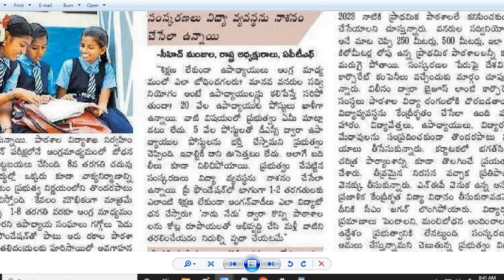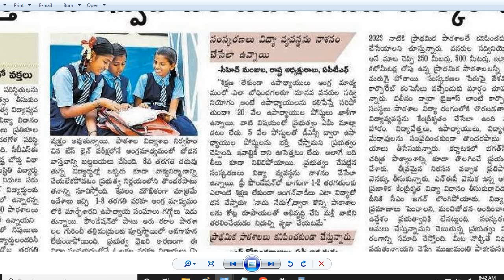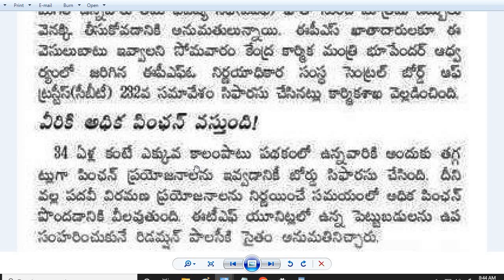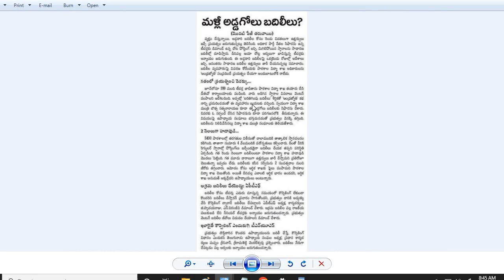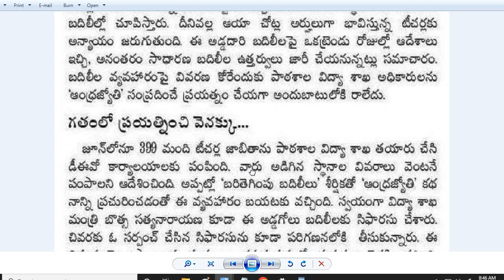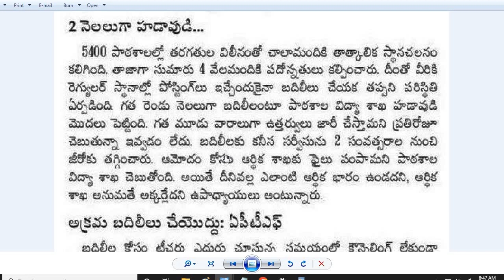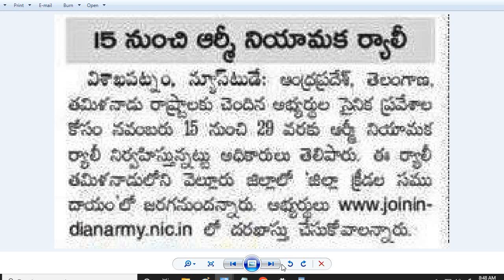20 వేల ఉపాధ్యాయుల ఖాళీలను భర్తీ చేయాలి|మళ్లీ అడ్డగోలు బదిలీలు?| NMMS దరఖాస్తుల స్వీకరణ గడువు పెంపు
20 వేల ఉపాధ్యాయుల ఖాళీలను భర్తీ చేయాలి|మళ్లీ అడ్డగోలు బదిలీలు?| NMMS దరఖాస్తుల స్వీకరణ గడువు పెంపు